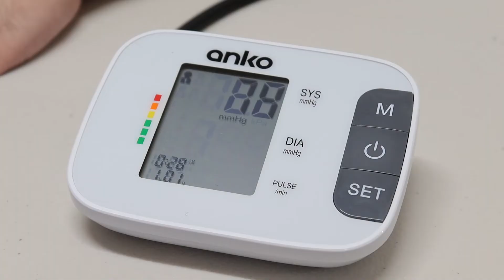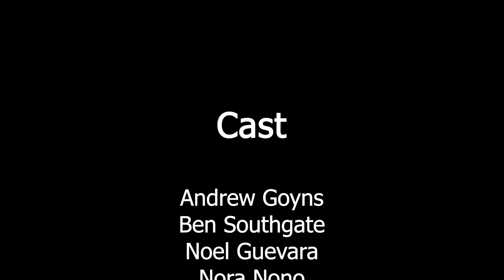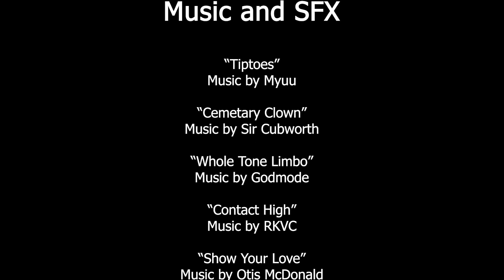Sanity (Short Film) - Cert IV Brisbane 2022